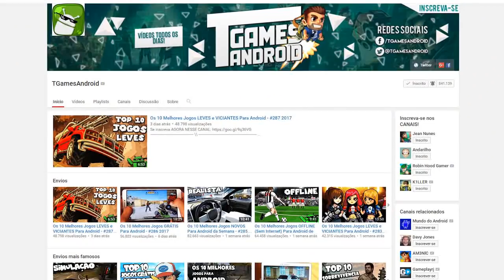Os 10 Melhores Jogos PAGOS Para Android - #288 2017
Caixa Postal: 90795
Cep: 25620971
Nome: Jean Nunes de Oliveira Silva
Petrópolis - Rj